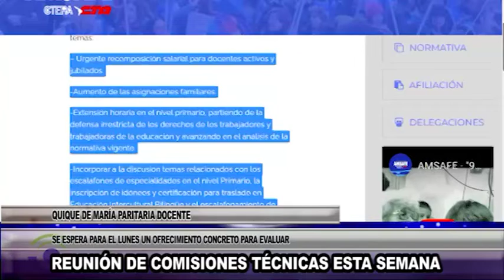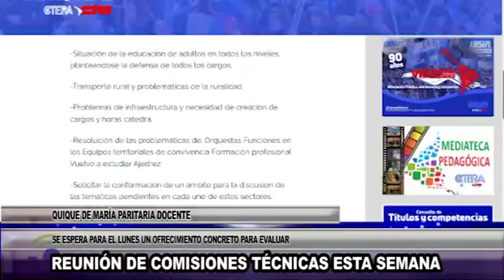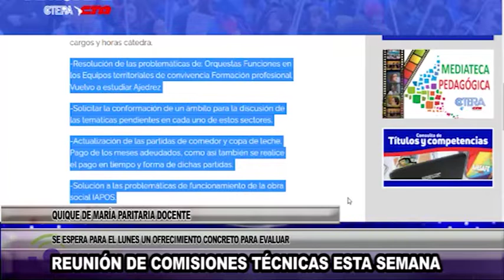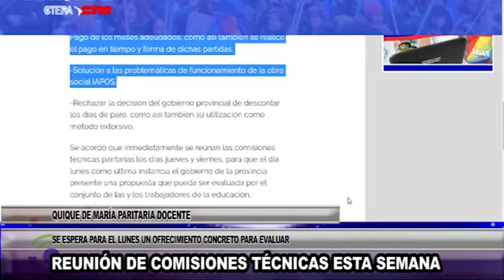QUIQUE DE MARÍA PARITARIA DOCENTE CON LAS MANOS VACÍAS